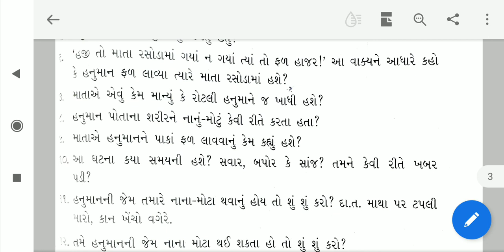STD-3 ગુજરાતી CH 7 એક છલાંગે દરિયો કૂદો PART 2